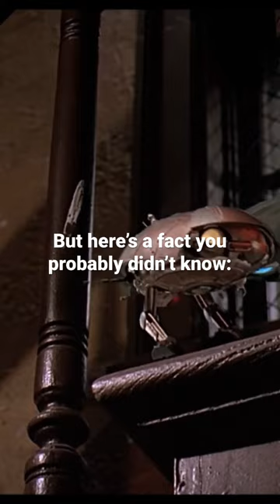*batteries not included (1987) - Movie Facts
Batteries Not Included (stylized as *batteries not included) is a 1987 American science fiction comedy film directed by Matthew Robbins about small extraterrestrial living spaceships that save an apartment block under threat from property development. The story was originally intended to be featured in the television series Amazing Stories, but executive producer Steven Spielberg liked the idea so much that he decided to adapt it into a film. It was the feature film screenwriting debut of Brad Bird.